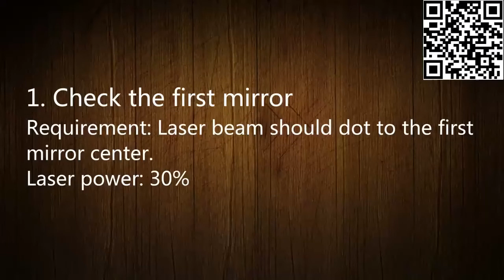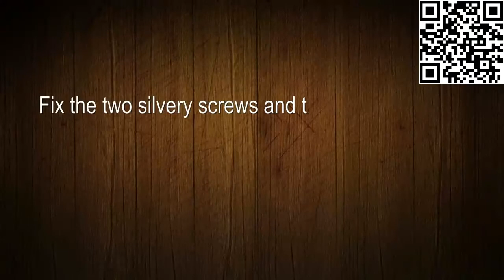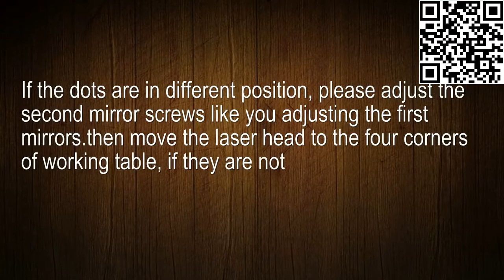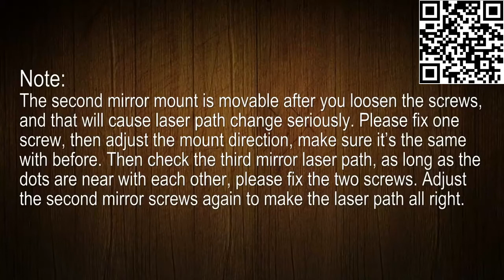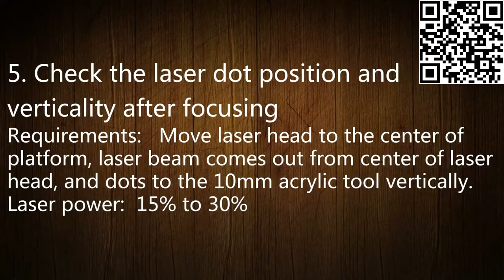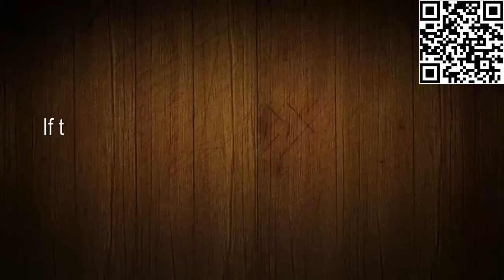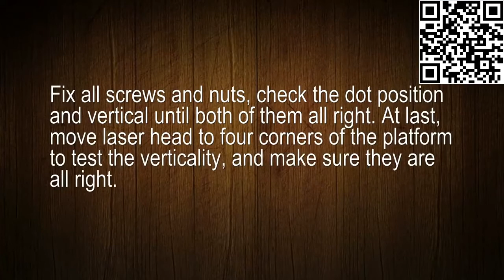How to adjust the laser beam path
Before you use co2 laser cutting engraving machine, you need to adjust the laser beam path. But how to do it? Here show you step by step.

Ruby Fu | Sales Representative (Торговый представитель)
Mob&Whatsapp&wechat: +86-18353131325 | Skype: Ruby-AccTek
Jinan AccTek Machinery Co.,Ltd |  济南优本机械设备有限公司